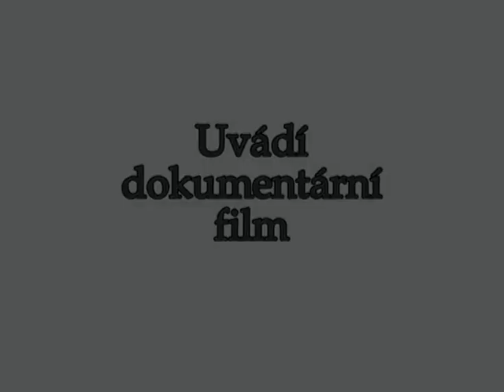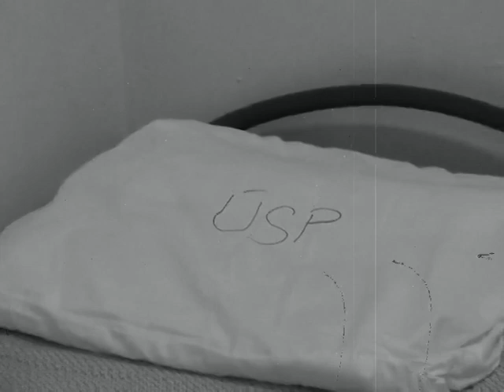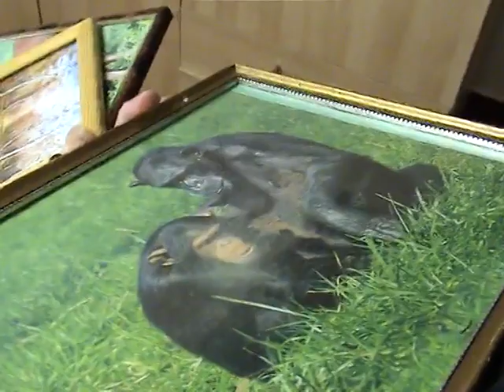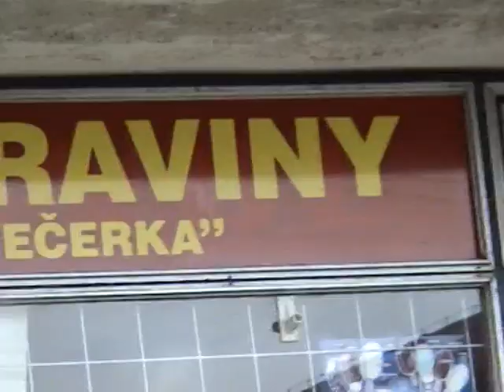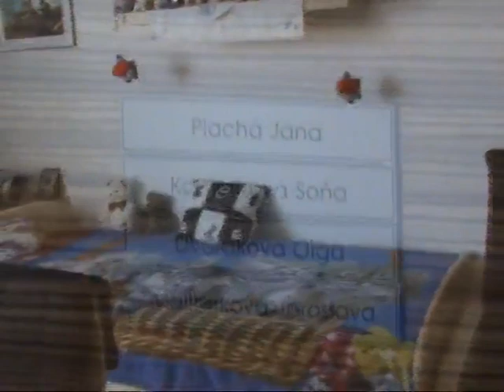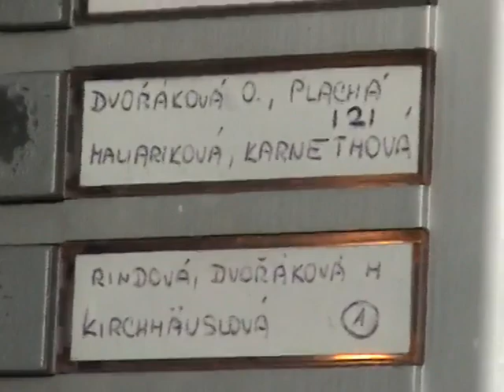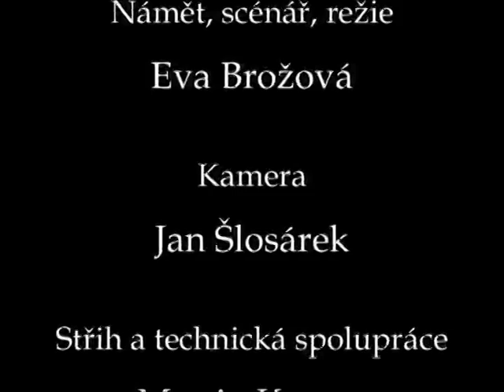Nový život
Dolmen, o. p. s.
Dokument vypráví příběh 11 žen, které trávily velkou část života mezi zdmi ústavu sociální péče. Nemohly z různých důvodů žít se svou rodinou ani vést samostatný život. Tyto ženy dostaly šanci přestěhovat se do běžných bytů a začít žít život, který je pro řadu z nás samozřejmostí.
Námět, scénář a režie: Eva Brožová
Kamera: Jan Šlosárek
Střih a technická spolupráce: Martin Karger
2008, 41 minut